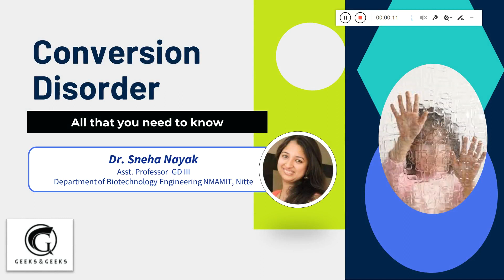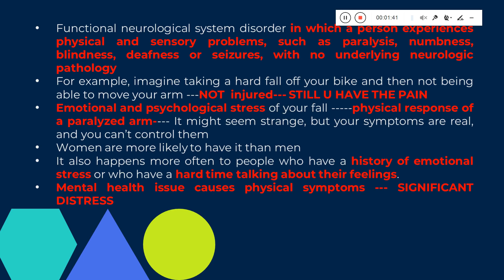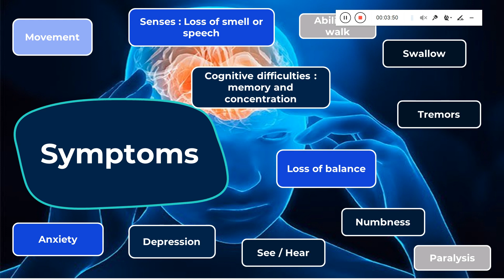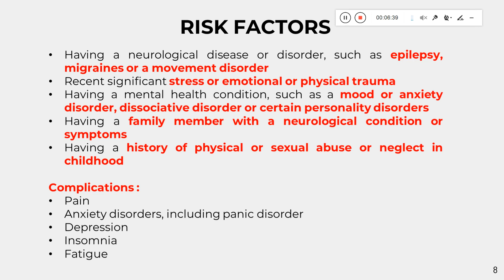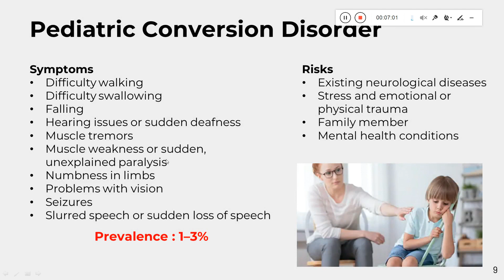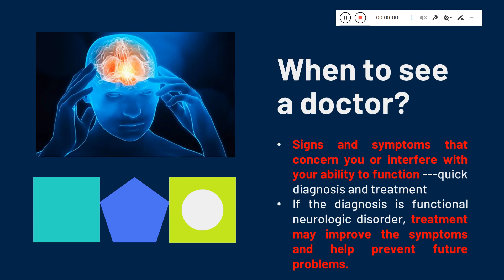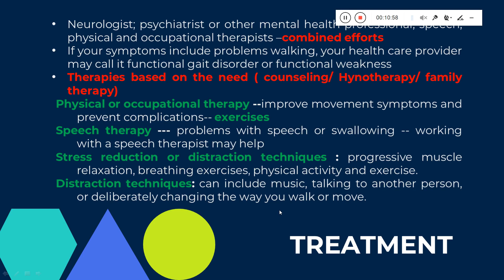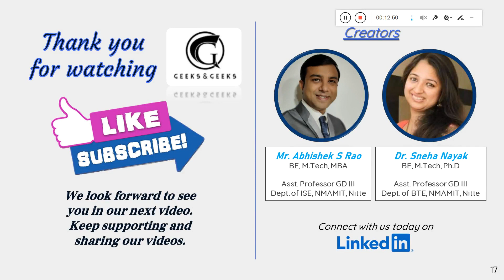Conversion Disorder - Dr. Sneha Nayak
Conversion disorder is the functional neurological system disorder in which a person experiences physical and sensory problems, such as paralysis, numbness, blindness, deafness or seizures, with no underlying neurologic pathology for example, imagine taking a hard fall off your bike and then not being able to move your arm you are not injured but you still have the pain. The video highlights its symptoms, risks, mechanism, diagnosis and treatment options. Pediatric conversion disorder is also explained with a case study. Finally some Does and don’ts and take away messages to grab audience attention is included.